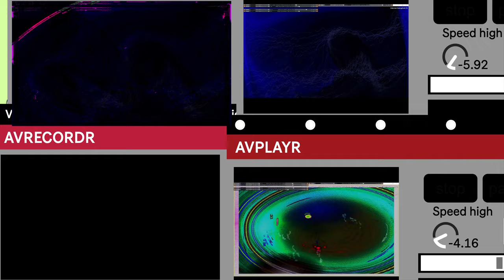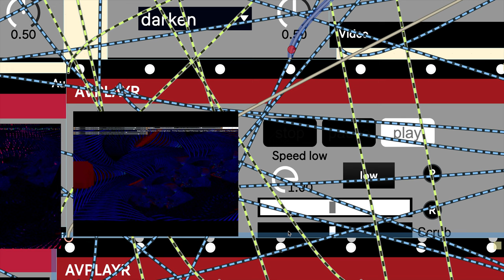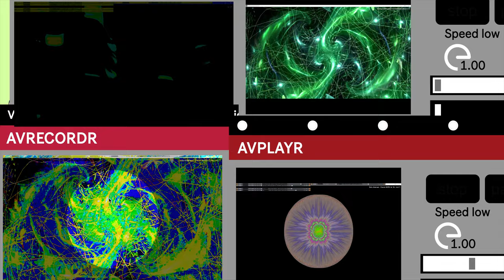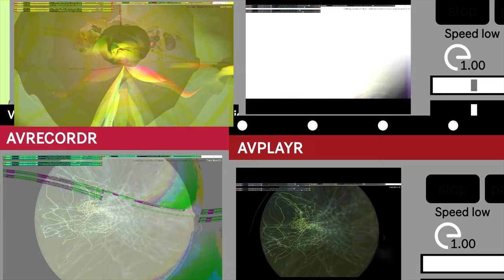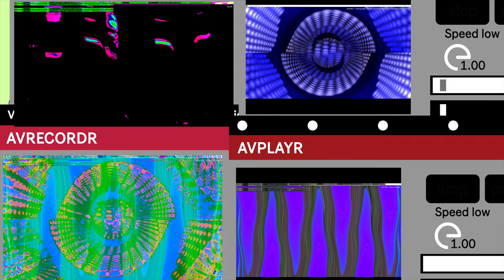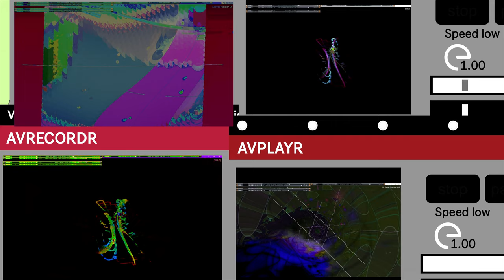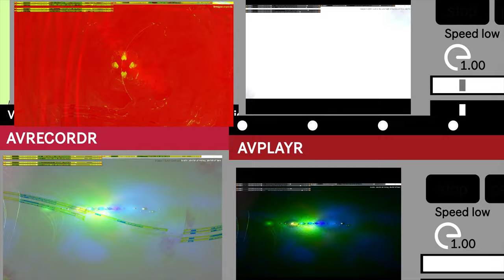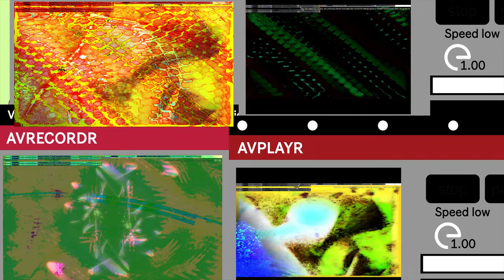Screen Recording 2024 10 11 at 6 47 10 AM series W